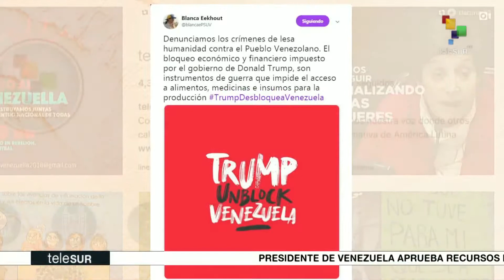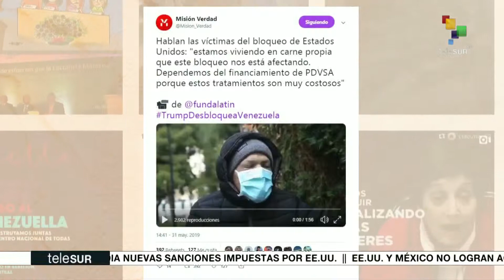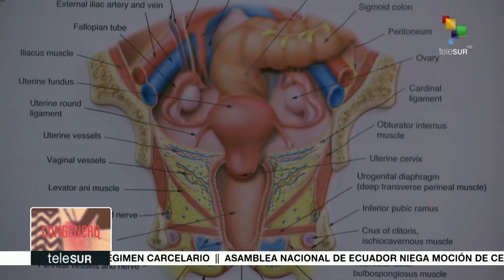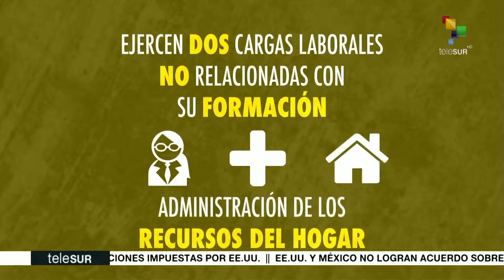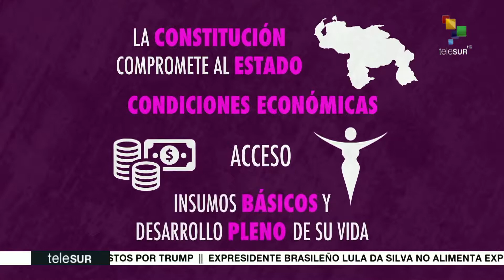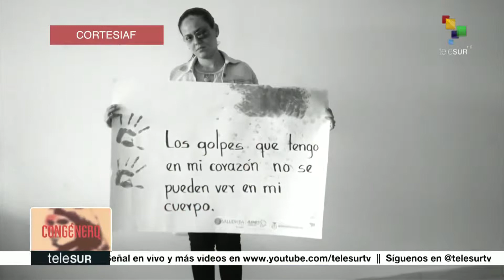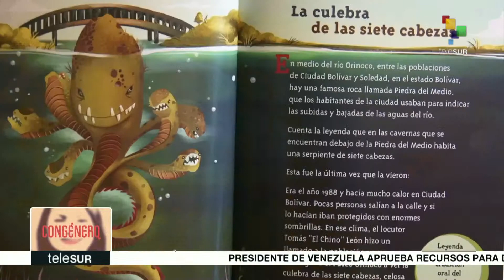Congénero: Cómo afecta el bloqueo a los derechos sexuales en Venezuela